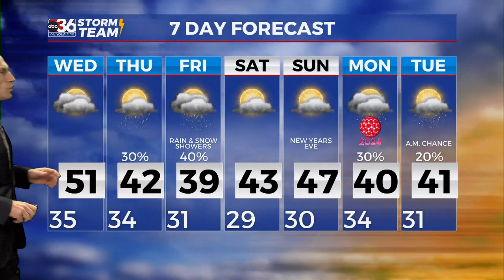T.G. Shuck's Tuesday Night Forecast...12-26-2023